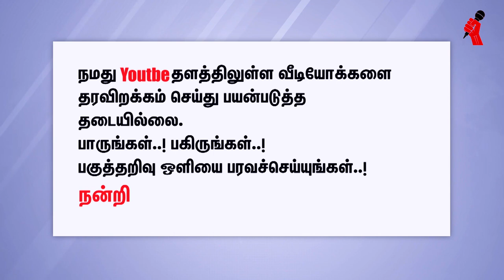திமுகவை வீழ்த்தத் துடிக்கும் பார்ப்பனியம் - இளம்வழுதி |Ilamvazuthi | Dravidam 2.0